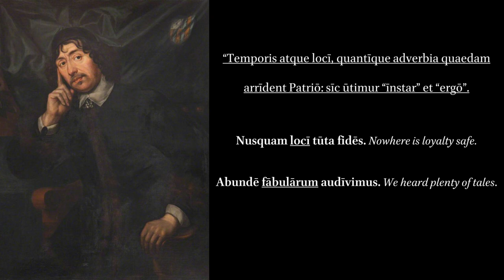Grammaticae Latinae Institutiones: Adverbia